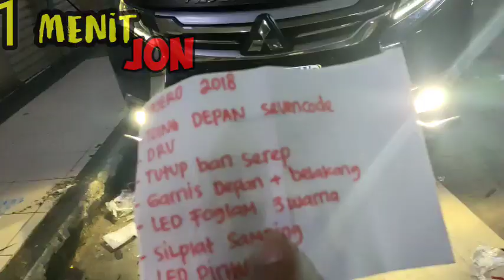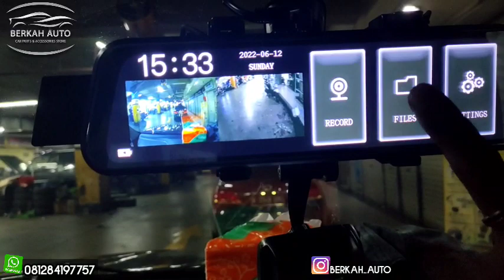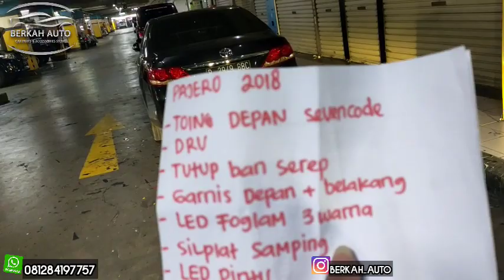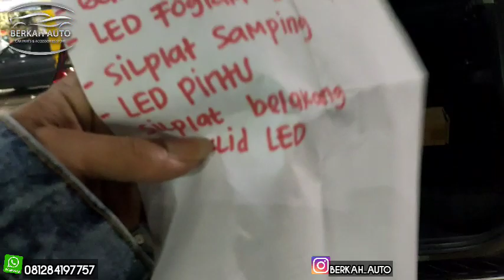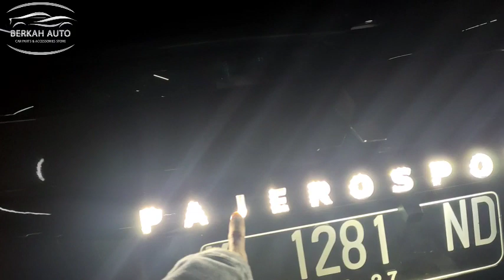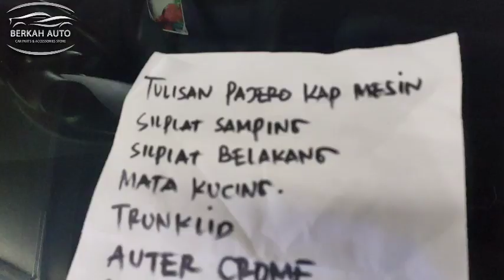AKSESORIS MITSUBISHI PAJERO TERLARIS 👉JANGAN ASAL PASANG JON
assalamualaikum selamat datang di channel kami BERKAH AUTO Alhamdulillah hari ini saya akan aploud mengenai AKSESORIS MOBIL Mitsubishi PAJERO TERLARIS

kami buka dari jam 10 sampai jam 19 00 lokasi di MGK Kemayoran lnt6 blok B1 no 2 berkah auto kami juga buka CABANG di 👉 wilayah tengah hususnya di WONOSOBO silahkan kontak langsung 👉 dengan no di bawah ini setiap hari Senin saya off

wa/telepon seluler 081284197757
wassalamu'alaikum warahmatullahi wbarakatuh